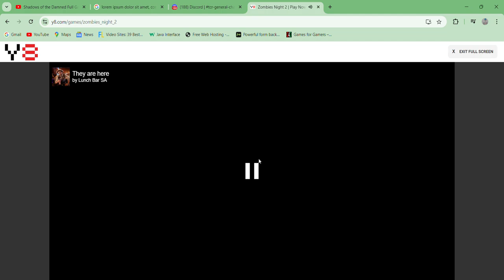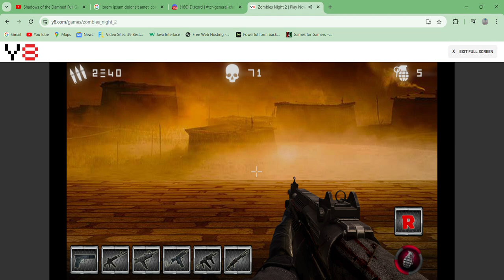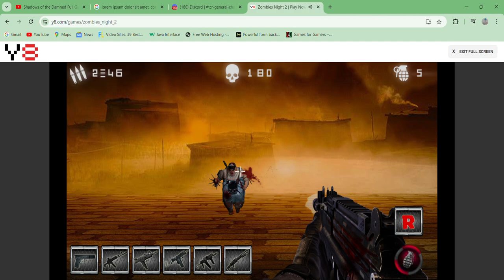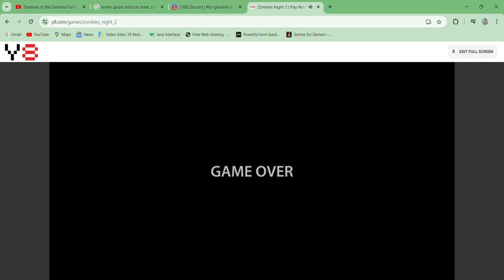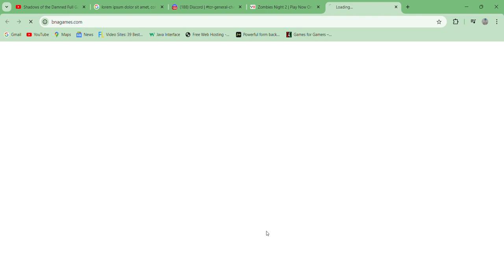Zombies Night 2 - gameplay FPS Online Horror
Zombie shooter with jumpscares.